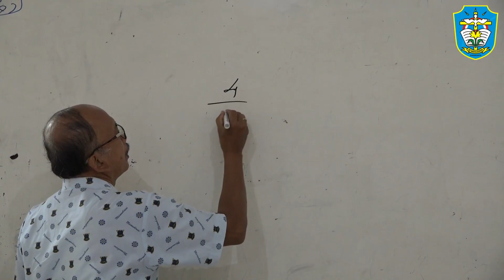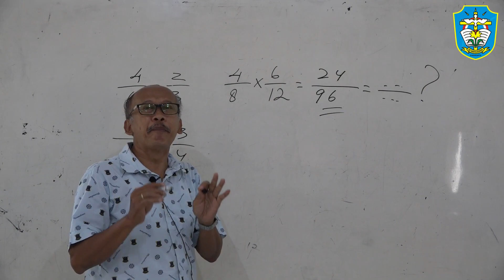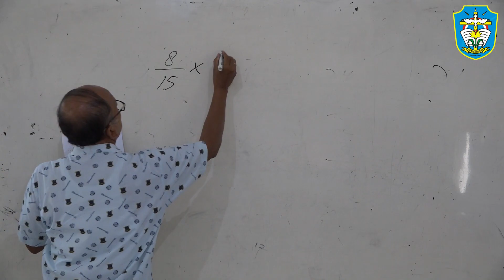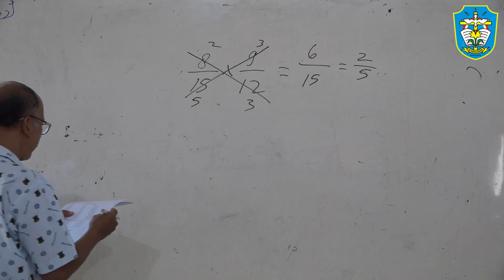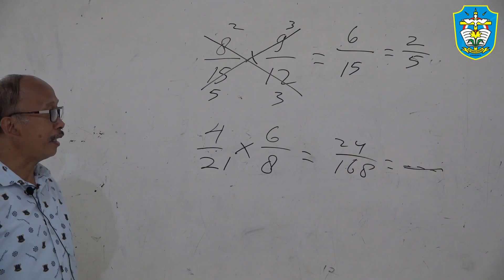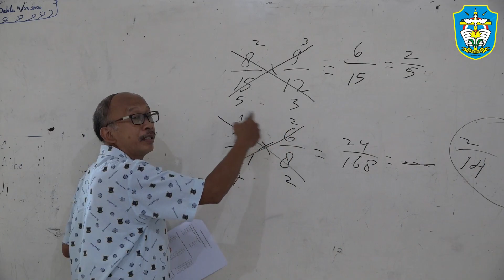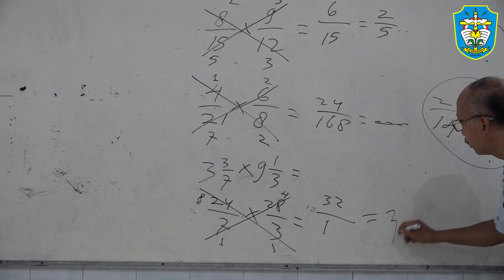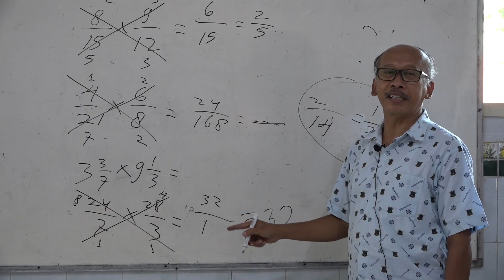CARA CEPAT MENYELESAIKAN PERKALIAN PECAHAN BIASA - PELAJARAN MATEMATIKA KELAS 5